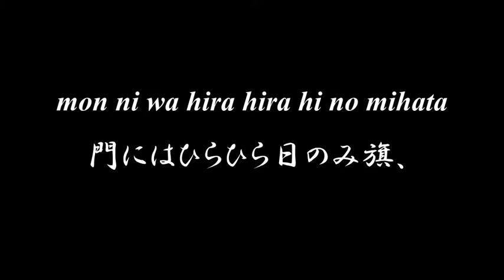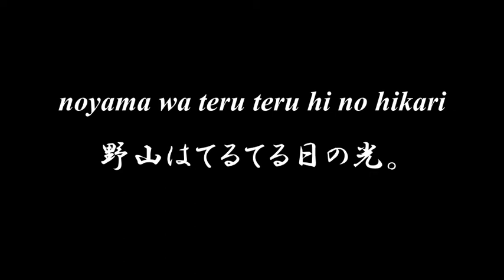Lovely Japanese song ◆ Syukujitu ◆ Accompaniment and Lyrics【祝日】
◆◆◆ SYUKUJITU 祝日 ◆◆◆

nihon no kuni no oiwai bi
日本の國のお祝ひ日。
mon ni wa hira hira hi no mihata
門にはひらひら日のみ旗、
sora ni wa tobu tobu hikouki ga
空にはとぶとぶ飛行機が。
minna sorotte kimigayo o
みんなそろつて君が代を、
tiyo ni yatiyo ni iwai masyou
千代に八千代に祝ひませう。

umi ni wa shiduka na nami no oto
海にはしづかな波の音、
noyama wa teru teru hi no hikari
野山はてるてる日の光。
koe o soroete ookimi no
こゑをそろへて大君の、
miyo banzai o utai masyou
御代萬歳をうたいませう。